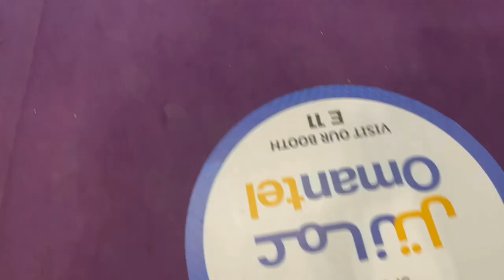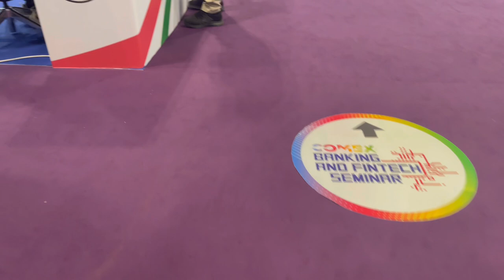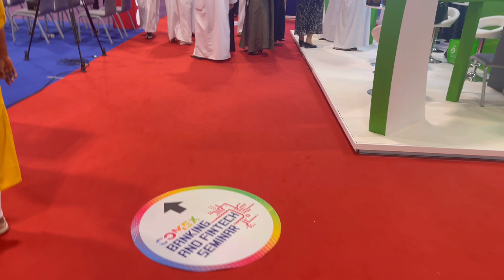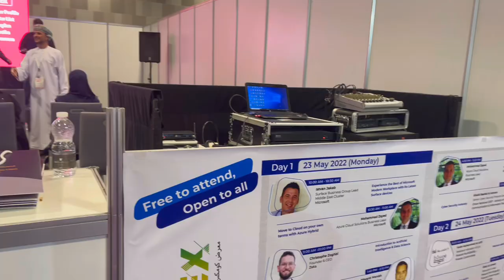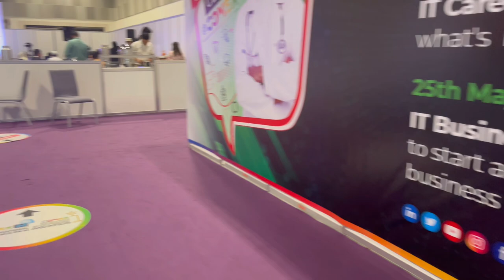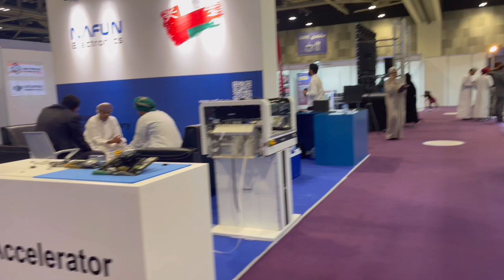KABHI KABHI SHOHAR KI PASAND BHI DEKH LENI CHAHYE ❤️/ COMEX 2022/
alizaa_waqas_aly

Loads of love to all the people